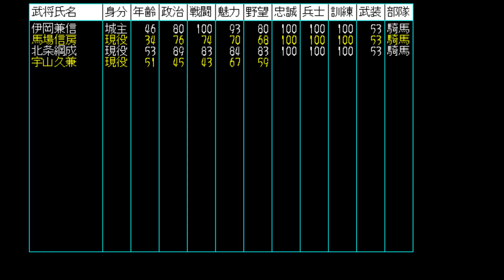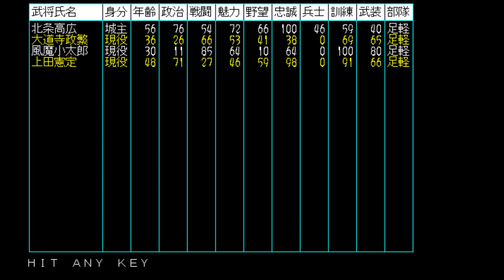謙信さんの戦国群雄伝#051【信長の野望･戦国群雄伝】【実況】